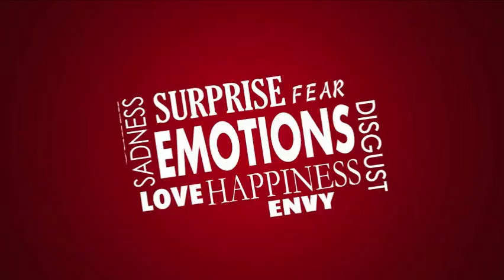Creating a learning community in your online course